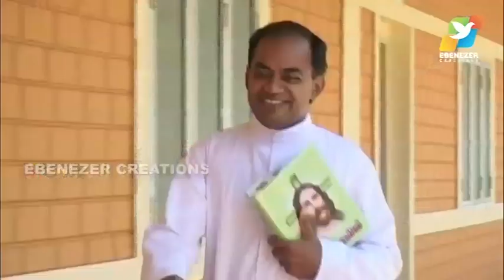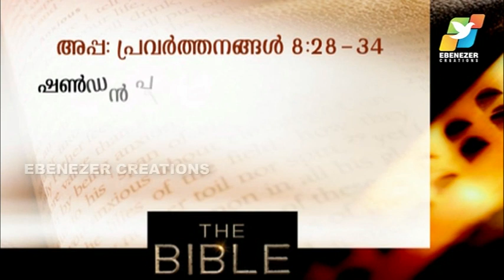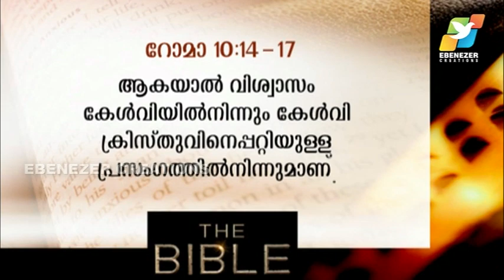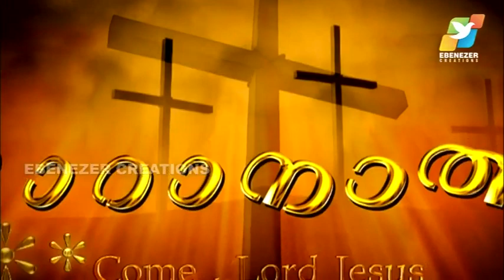ദൈവവചനം വ്യാഖ്യാനിക്കപ്പെടണം | Maranatha | Episode 287